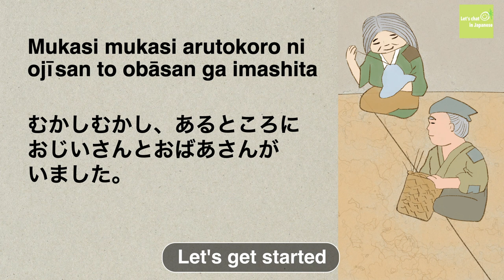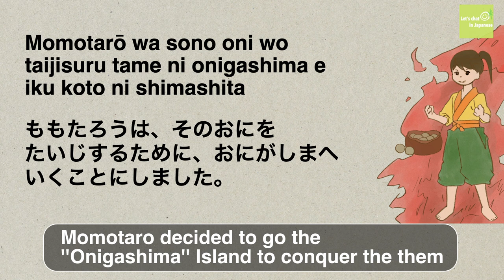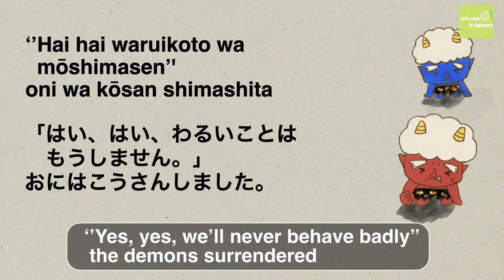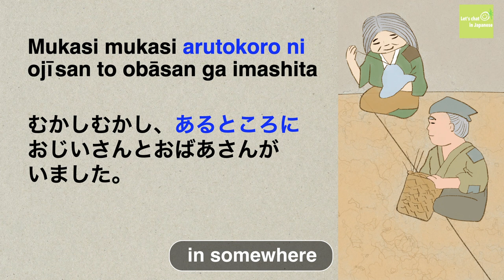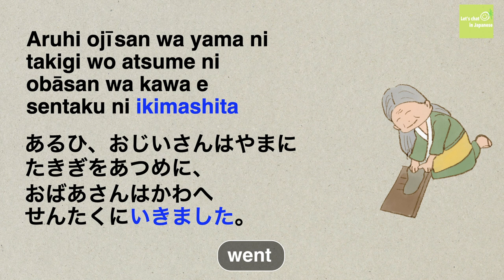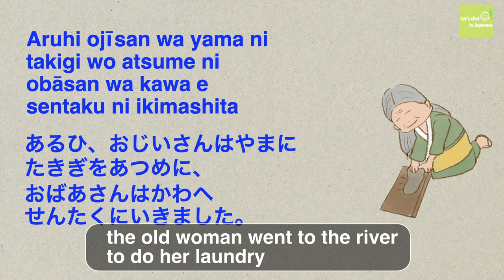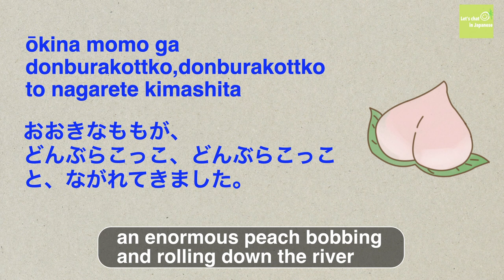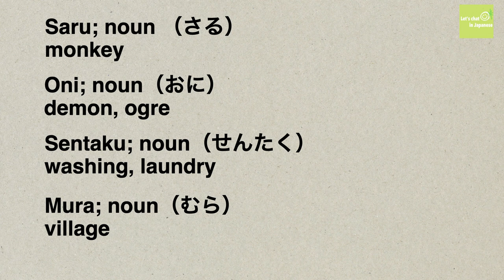Easy Japanese pronunciation practice 'Momotaro' for beginner with English, Japanese & Roma-ji subs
conversational Japanese speaking#japaneselanguageforbeginners
Today we will practice speaking Japanese, using one of Japan's most famous folktales, ''Momotaro''.
Japan more than just Ramen, Manga and Geisha

At first, please enjoy the whole story read out by a professional narrator with English subtitles. This is followed by pronunciation practice and vocabulary. In practising speaking Japanese skills, the narrator will read each short sentence. As there will be a gap between each spoken sentence  you read aloud after the narrator.
You might be watching this video on the train or bus, but try moving your mouth as much as you can because the result will be completely different if you form the words rather than just watching it. So please join in. In the end, you'll learn vocabulary. Again, please pronounce each word after the narrator.